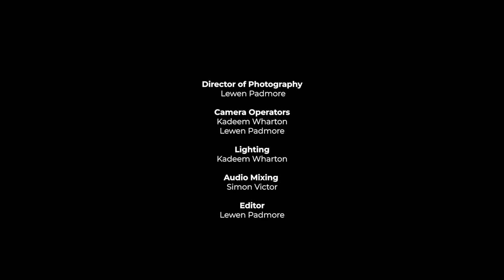Breathe on me, Breath of Life| Hymn Cover ft. Tonya King | to Him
a cover of the hymn Breathe on me, Breath of Life written by Edward Hatch.

CREDITS

Vocals: Tonya King

Keyboard: Eldon Blackman

Audio
: Lewen Padmore
Director of Photography
 : Lewen Padmore

Lighting:
Kadeem Wharton
Camera Operators: Kadeem Wharton, Ansuni Hall

Audio Mixing:
Simon Victor

Editor:
Lewen Padmore

Producer: Lewen Padmore & Jeromy Thomas

LYRICS

Verse 1

That I may love what Thou dost love,
And do what Thou wouldst do.

Verse 2

Until with Thee I will one will,

Verse 3

Till I am wholly Thine,
Until this earthly part of me
Glows with Thy fire divine.

Verse 4

So shall I constant be,
And live with Thee the perfect life
Of Thine eternity.